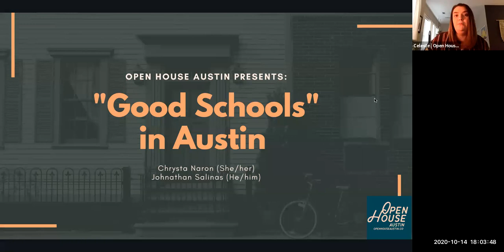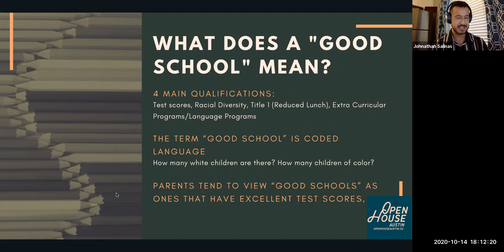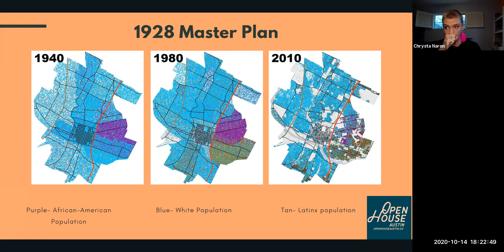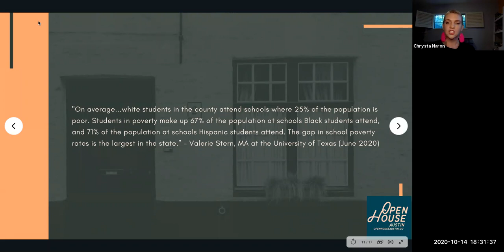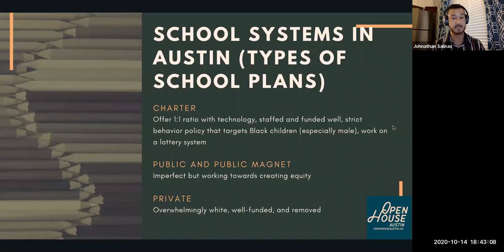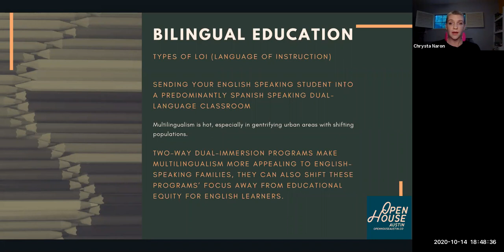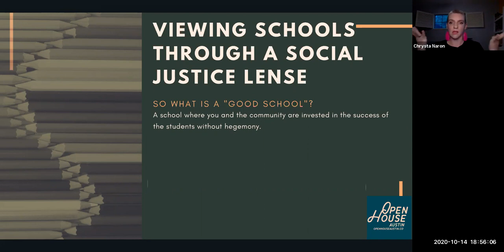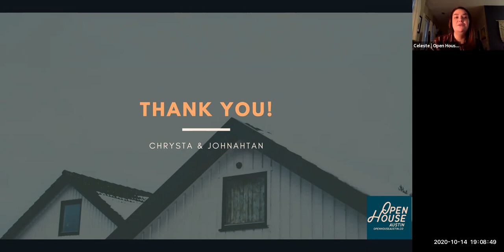"Good Schools" in Austin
The team at Open House Austin is often asked where the "good schools" are in the area.  So, we decided to bring in the experts to gain insight on the public school systems in Austin and demystify the school evaluation criteria. We will all leave feeling educated on how to mindfully buy a house  with both your kid's and community's best interest in mind.  We at OHA aim to create space for our team, clients and community to learn alongside each other about how to best navigate our roles in the realm of real estate  in the context of the communities we live in as a whole.